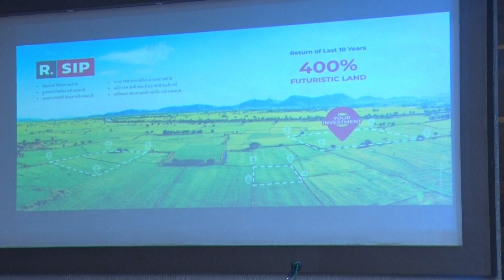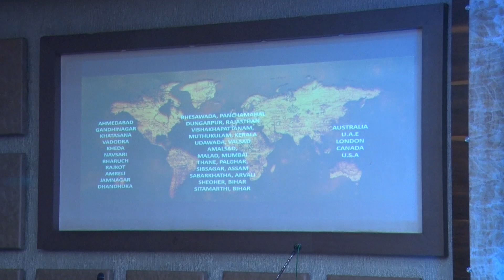Vibrant Summit 3.0 (Season 1)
We are glad to share with you the glimpse of yet another flagship event of VIbrant Bizcom Ltd.
Vibrant Summit - 3.0
(Season 01) held on 13th July 2024. It was a jammed pack event with 250+ new prospective investors.
Key inclusions-
● Launch of New Business Model
(Now Real Estate Business is also everyone's cup of tea)
● Launch of biggest ever project Vibrant Bharat
● Launch of new Promoter Program with Guaranteed min returns of 12% to 15%
We Invite you too,  to become a part of this fastest growing Investor Community and have a great earning opportunity with Vibrant Bizcom Ltd.

We Invite you to join as Investor, Project Promoter or Business Partner.
Let's Fly together : 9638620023, 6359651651
Let's Starts :
Vibrant Summit 3.0
(Season 02)
10th August, Saturday.